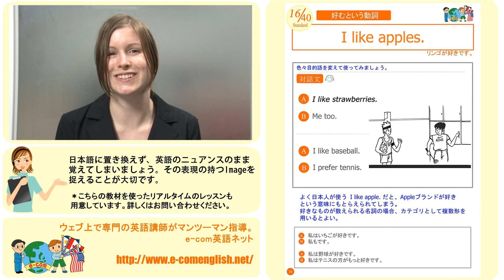Ecomオンライン英会話基本フレーズ表現16/40: I like apples.